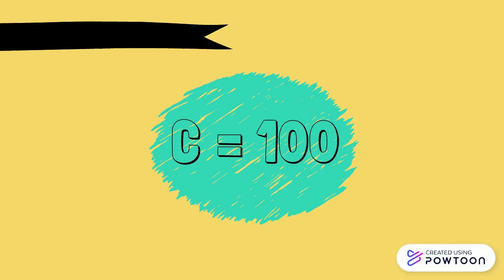Roman Numerals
HOPE YOU LEARNT THE ROMAN NUMERALS !